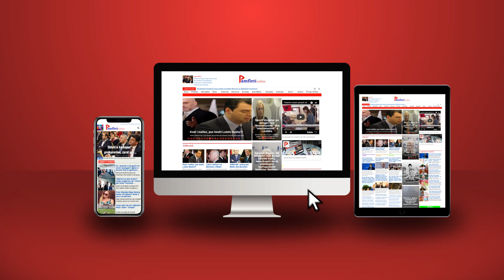Kryeministri rrit pagat e shefave të Kadastrës në 2 milionë lekë